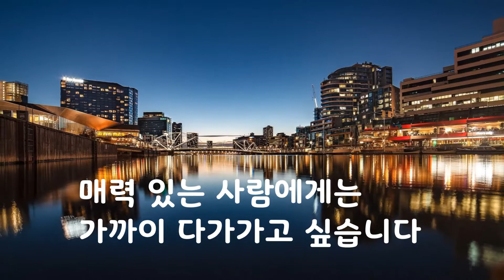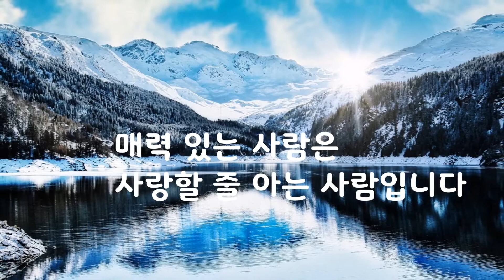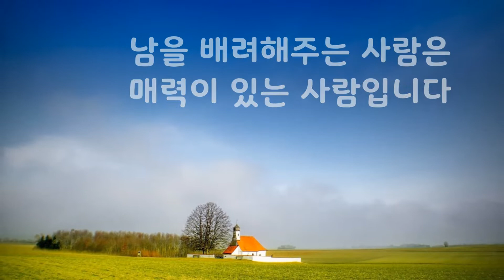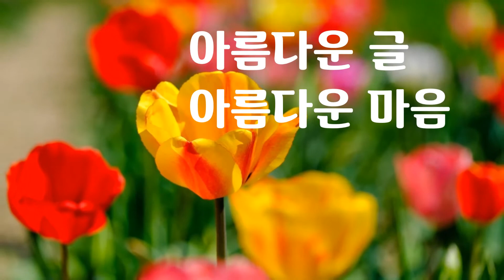매력 있는 사람｜좋은글｜좋은생각｜아름다운 글 아름다운 마음♡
매력 있는 사람

사랑은 독특한 매력을 만들어 줍니다
매력 있는 사람에게는 가까이 다가가고 싶습니다
매력 있는 사람은 사람들을 당기는 힘이 있고
사람을 이끄는 힘이 있습니다

매력은 참 멋진 개성입니다
매력은 사람들을 잘 묶어주는 힘입니다
매력 있는 사람은 사랑할 줄 아는 사람입니다
자신의 능력에 대한 자신감을 갖고 있는 사람입니다

매력 있는 사람은 참과 거짓을 구별할 줄 아는 사람입니다
고통의 순간조차 기쁨으로 바꾸어 놓는 사람은 매력이 있습니다
슬퍼하는 사람에게 기쁨을 주는 사람은 매력 있는 사람입니다

사랑할 때 온 마음으로 사랑하는 사람은 매력 있는 사람입니다
삶에 독창성이 있는 사람은 매력 있는 사람입니다

남을 신뢰할 줄 아는 사람은 매력이 있습니다
서로를 신뢰할 수 있게 되면 우리는 삶을 적극적으로
살아갈 수 있습니다

사랑하는 사람에게는 매력이 있습니다
매력은 삶에 활기를 불어넣고 우리들의 삶을 부드럽게
인도해 줍니다

거짓으로 꾸미고 가장하는 것은 매력을 만들지 못합니다
남을 배려해주는 사람은 매력이 있는 사람입니다

욕심 속에 살지 않고 나눔 속에 살아가는 사람은
남을 진심으로 칭찬하고 아낌 없는 찬사를 보내는 사람입니다

사랑을 하면 강한 의욕이 만들어집니다
삶에 대한 강한 의욕은 매력의 산실입니다
사랑을 주고받으면 매력은 배가 됩니다
내 매력은 당신의 가슴에서 자라납니다

월간 좋은 생각

여러분 자신을 항상 아끼고, 사랑하며, 응원해주세요~

사랑하는 사람들과 함께
이 아름다운 날들 최선을 다해 행복한 시간 만들어가는
하루하루 보내시고요~^^

지금 이 순간 제일 멋있게 아름답게 행복하게 즐겁게 재미있게~

가슴뛰는 행복한 날들이 가득가득 넘치길 바랍니다~^^

좋아요 꾸~욱 구독도 꾸~욱 눌러주시고요~^^

언제나 마음 깊이 감사 드립니다~~